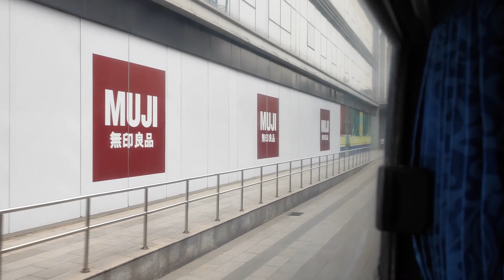HAI NGÀY ĐI CHƠI CÙNG CÁC BẠN - TẬP 2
CHƠI HẾT MÌNH LÚC VỀ ĐẾN TRƯỜNG TRÔNG CÓ VẺ TIẾC. HÌNH NHƯ CHƯA ĐÃ